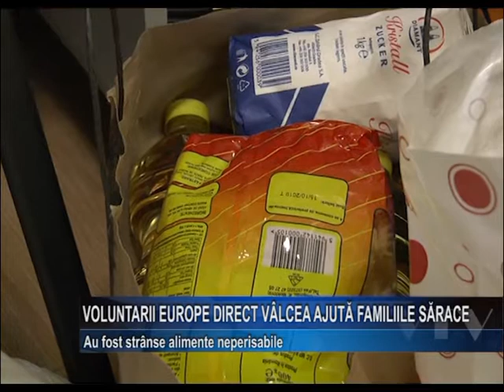VOLUNTARII EUROPE DIRECT VALCEA AJUTA FAMILIILE SARACE